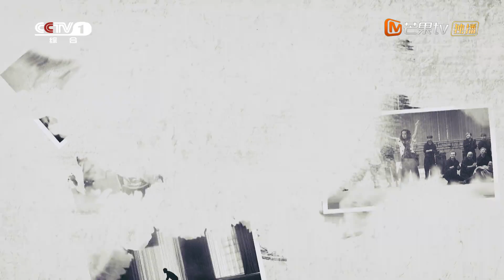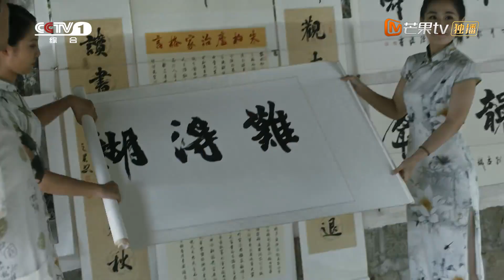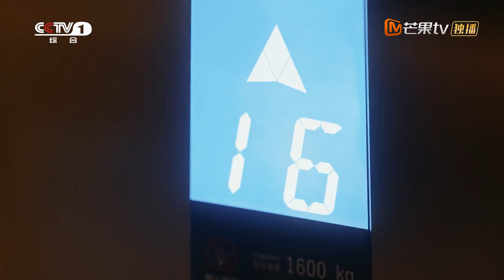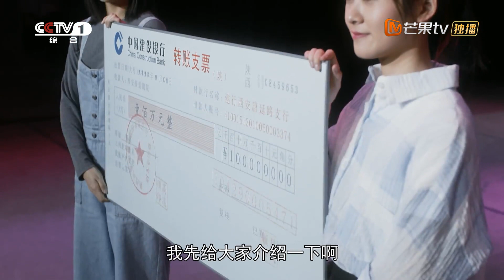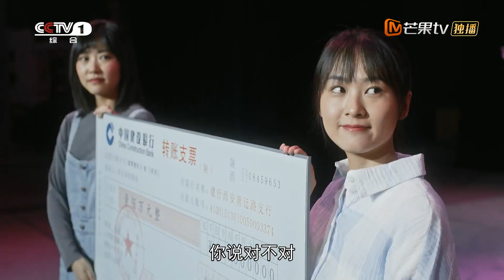【ENG SUB】《装台》第25集 刁大顺化解剧团危机 Zhuang Tai EP25【芒果TV青春剧场】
下载芒果TV国际APP： (IOS) (Android) 看张嘉益闫妮演绎陕味烟火爱情！
《装台》第25集 刁大顺化解剧团危机 Zhuang Tai EP25【芒果TV青春剧场】

剧情简介：
47岁的刁大顺带领一群精壮汉子在西安从事舞台演出的装台工作，他们装台的既有本地秦腔剧团、也有各色歌舞演出、婚丧嫁娶的表演，因此也遭遇了五行八作、各色人等。无论他人怎么看待、但顺子他们始终认为这是一份和艺术有关的工作，尽心尽责、吃苦耐劳，并最终随秦腔团进京汇演大获成功。而人到中年，前妻所生的泼辣任性的长女菊、无血缘关系的乖巧的二女儿梅、飘荡异乡半生的大哥刁大军和生命中忽然出现的女人蔡素芬交织在他搭台、架灯、布光、装箱的忙碌生活中，苦辣酸甜、鲜活热闹。随着女儿们的各自成家、装台队员也人去人来，所居住的城中村又一次传来将要拆迁的消息。生活在继续，唯一不变的是顺子们做人做事的责任和担当。

导演: 李少飞
编剧: 马晓勇
主演: 张嘉益 / 闫妮 / 宋丹丹 / 秦海璐 / 陈小艺
类型: 剧情 / 家庭
制片国家/地区: 中国大陆
语言: 汉语普通话
集数: 33
单集片长: 45分钟
又名: 我待生活如初恋